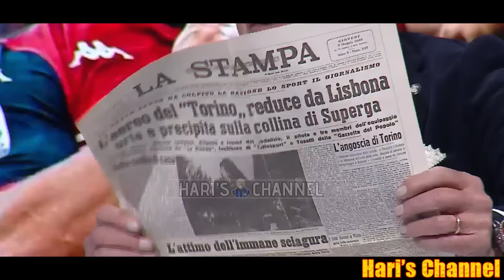FESTA SCUDETTO TRIPUDIO IN PIAZZA DUOMO L'INTER FA PARLARE MA NON CI SONO DISCUSSIONI